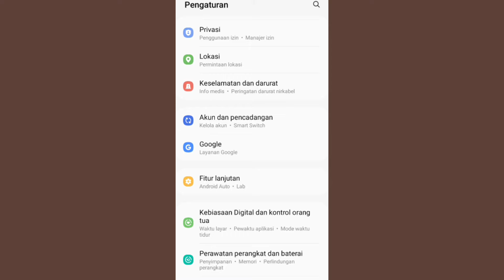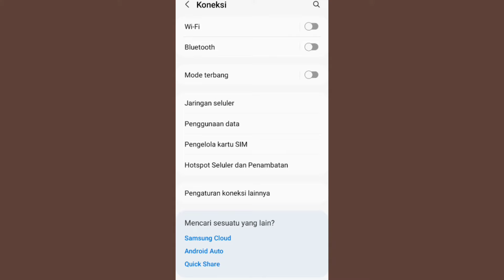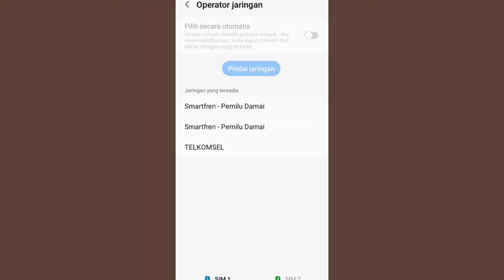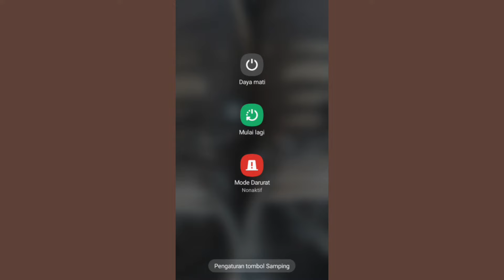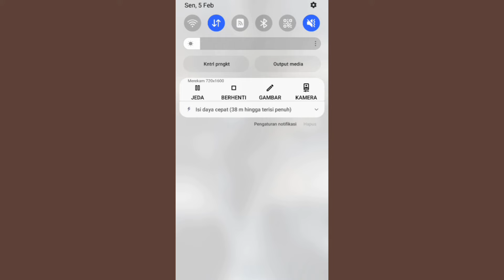Cara Mengatasi Data Seluler Tidak Bisa Diaktifkan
cara mengatasi data seluler di hp tidak bisa di aktifkan dan tidak muncul jadi disini untuk cara memperbaiki masalah seperti itu caranya mudah kamu bisa buka dulu di pengaturan hp kamu kamu bisa pilih dulu ya koneksi cari jaringan dulu dna juga hapus sampah yang ada hp kamu juga bisa reset jaringan ya